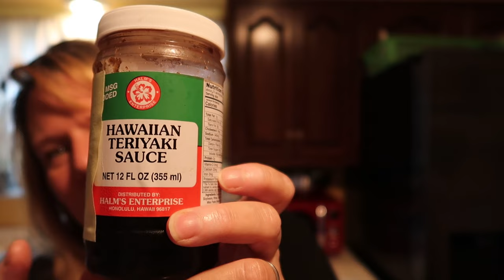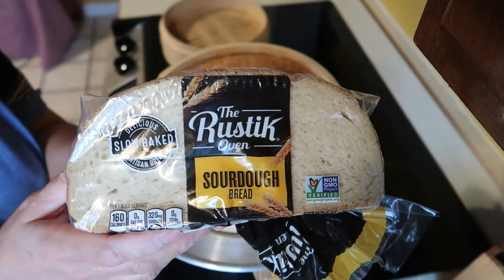What We Ate Today // Delicious Fall Recipes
Here is a look at some delicious fall recipes ❤️